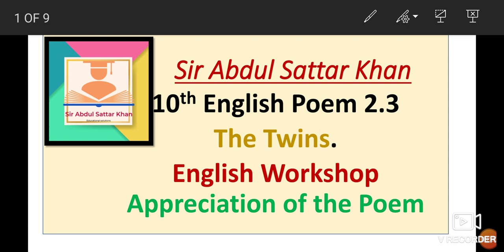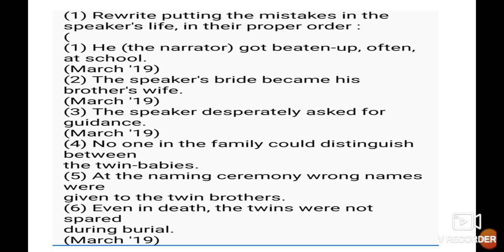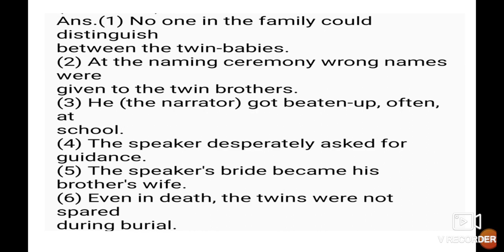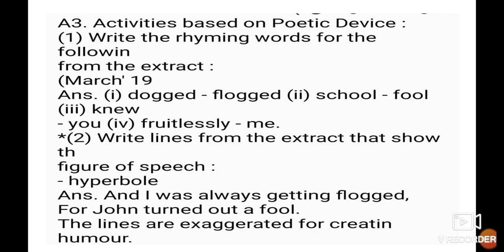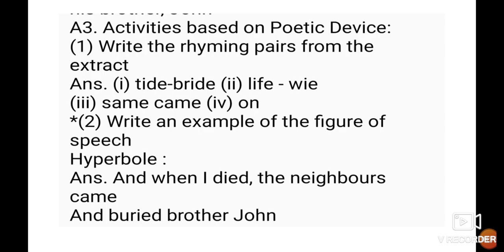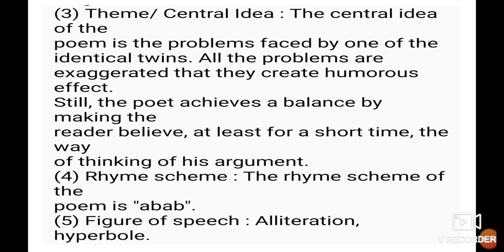10th English 2.3 The Twins English Workshop Question Answer State Board Urdu Medium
10th English 2.3 The Twins English Workshop Question Answer State Board Urdu Medium
xth English 2.4 The Twins English Workshop  Question Answer State Board Urdu Medium
class English Poem questions answers and activities appreciation of the Poem of 2.3 The Twins. This video gives you complete information about the poem The Twins Question Answer. This video is useful for students of Urdu medium SSC. This video helps students to understand learn more about the poem The Twins English Workshop Appreciation of the Poem. Urdu medium channel by sir Abdul sattar khan provide quality online education for students of Urdu medium school.